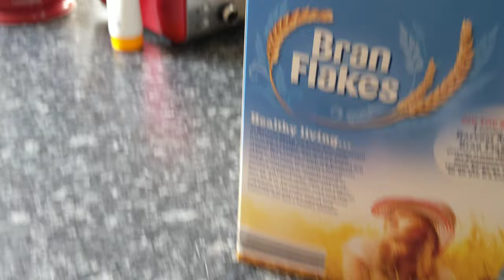Border terrier Leeloo wakes for brunch.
Don't wake me up unless it's brunch time.